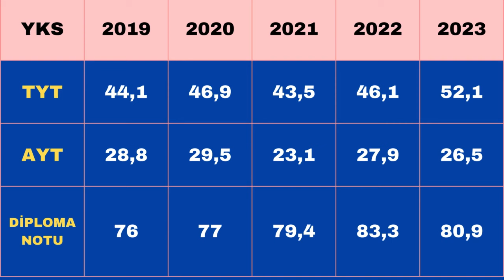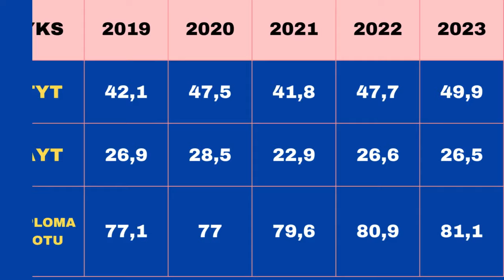📢 2024 YKS EŞİT AĞIRLIK ORTALAMA NETLERİ🔥YILLARA GÖRE ORTALAMA NETLER NASIL GELDİ🔥2024yks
📢 2024 YKS EŞİT AĞIRLIK ORTALAMA NETLERİ🔥YILLARA GÖRE ORTALAMA NETLER NASIL GELDİ🔥SON 5 YILIN KARŞILAŞTIRMASI...

YouTube kanalımızın içeriğini kısaca özetleyecek olursak; YKS, LGS Sınavları Sonrası Puan Hesaplamaları, Tercihlerde Dikkat Edilmesi Gereken Önemli Noktalar, Meslek Tanıtımları, MEB, YÖK & ÖSYM açıklamaları, tercih işlemleri, YKS, LGS, TYT, AYT, LİSANS, ÖNLİSANS DUYURULARI KYK yurt ve burs, kredi başvuruları ve Eğitim ile ilgili tüm bilgiler bu kanalda olacak.